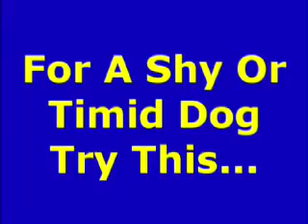Target Stick Training - An Introduction To Targeting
A target stick is an invaluable tool when teaching dog tricks. Combined with the clicker and some tasty treats, the target stick will make teaching heaps of dog tricks quick and easy.